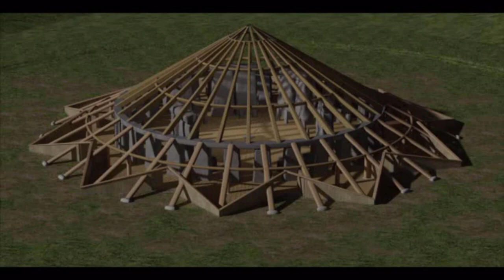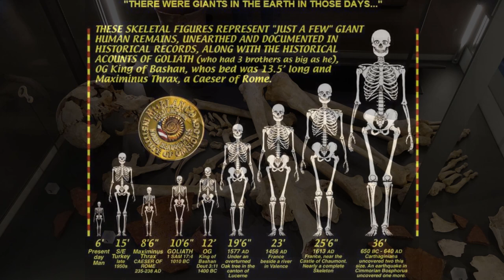Giants Built Stonehenge? Evidence Of Giants? What is the scientific explanation? Stonehenge Theory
There are many theories surrounding Stonehenge, the most widely believed theory is that Stonehenge was built by giants or giant aliens

I’ve heard about the theory that giants had built Stonehenge ever since I was a teen. I heard tales, read stories on the internet and generally it was thought to be a cuckoo theory, but there are some that have strong beliefs that it’s the truth.

When I decided to make this video I had to of course look into the theory, and I must say; over the past 15 years this theory has changed quite a bit.

Back when I first heard about it, it was a simple theory; giants (or maybe giant aliens) had built Stonehenge, humans couldn’t move such large stones and that was the general consensus.

Looking into the theory in 2020 kind of blew my mind to be honest, there are way more claims being made by the believers of the theory that are quite outlandish and can never be verified.

So we are going to look into these different claims, starting with the claim that Stonehenge was a giant house.

A house to provide shelter or to act as a stronghold for these giants.

The erosion would’ve destroyed the elements of wood that were originally part of the structure, and only the stone still remains.

The size of the structure overall would’ve been diminished due to the erosion of the stones, making the current site smaller than they believe it once was.

Some people think the stones we see today would’ve been the foundation of the structure, and as the soil eroded around it, the large stones beneath the dirt were revealed.
I honestly think this one is too far-fetched, but to everyone their own.

And there is of course the theory that Stonehenge is actually the tower of Babel, which honestly is incredibly nonsensical in my opinion, as the Tower of babel in all its tales always has existed in the Middle east and middle east alone.

They think the Tower of Babel is likely to be Stonehenge as the tower of babel was never really found, that Stonehenge is all that remains from the destruction of the tower.

They believe that God didn’t destroy the tower in its entirety but left a reminder of what he is capable of, that he should be respected.

The tower of Babel was supposed to be the tower to Heaven, to God’s kingdom, and for such a project they might’ve required the aid of giants to build this structure.

There is a claim being made that giant skeletons were found at Stonehenge, and that the public can’t be exposed to this information as it would most likely destroy the theory that current humans are the most evolved species.
They say that humans have devolved instead of evolved over time, due to our constant reliance on new technologies to fix the things we were once capable of doing back in prehistoric times.

Then there’s the claim that the stones themselves are the bones of giants, according to Roger Spurr the giants would’ve been up to 2 and a half miles tall.

He has made the extraordinary claim that salt water in the flood mixed with mud to perfectly preserve the bodies of giants.

The giants, or Nephilim from the book of Enoch were wiped out by the flood that God created some 5000 years ago.

Spurr says he studied rocks around the world which he claims are formed from the bones of these Giants, describing them as “mud-fossils” and claims that many rocks and boulders around the world are the remains of giants.

After he studied Stonehenge he made the claim that the stones are the evidence of the existence of the giants which once roamed earth.

He says that the areas of the stones with discoloration is in fact dried blood, saying the hemoglobin of the red blood cells became locked when the flesh and mud solidified.

He claims that when you add acid the blood will once again turn liquid and pour out of the stones at Stonehenge.